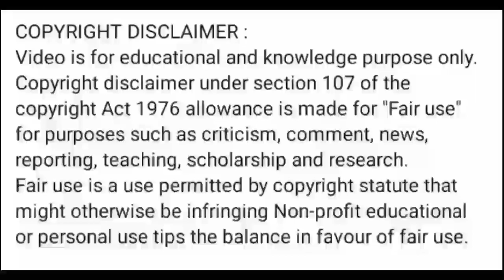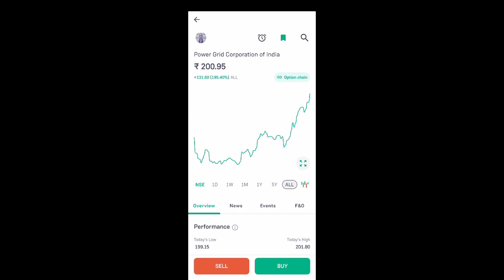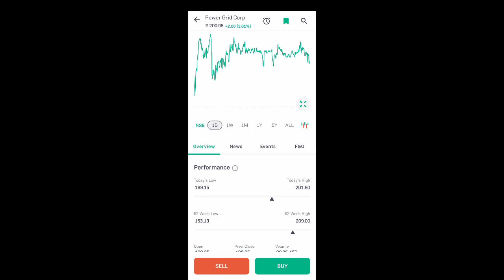power grid share news today l power grid share price today l power grid share latest news